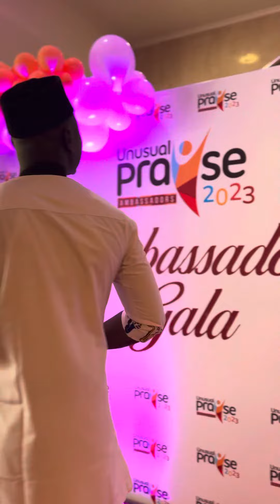So Amazing Sax Cover by Sholarsax Adesina … Soulful